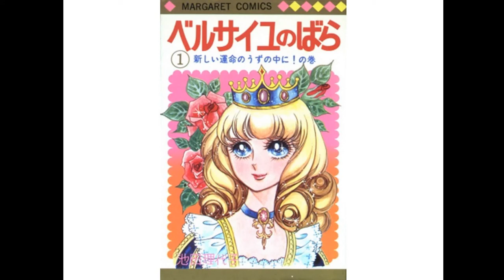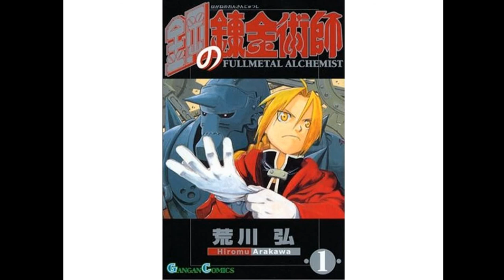A History of Manga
A discussion of manga, its origins with Hokusai, growth through Osamu Tezuka, and expansion to international acclaim